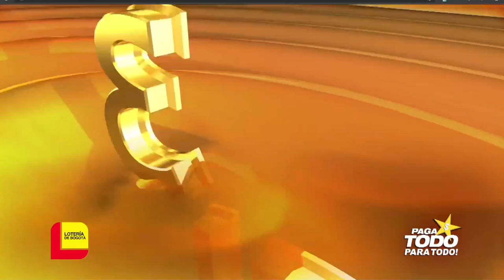EL DORADO NOCHE Resultados del Chance del SÁBADO 28 DE MAYO de 2022 ✅🥇🔥💰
Hola buenas noches, te presentamos los resultados de las loterías y chances en Colombia, vamos con el Resultado del Chance dorado noche del SÁBADO 28 DE MAYO de 2022.

Resultado Extra de Colombia SÁBADO 28 DE MAYO de 2022

Resultado Premio Mayor Extra de Colombia SÁBADO 28 DE MAYO de 2022
Resultado Extra de Colombia SÁBADO 28 DE MAYO de 2022 (Número Ganador) 💰💰💰
Resultados Extra de Colombia 28 DE MAYO de 2022